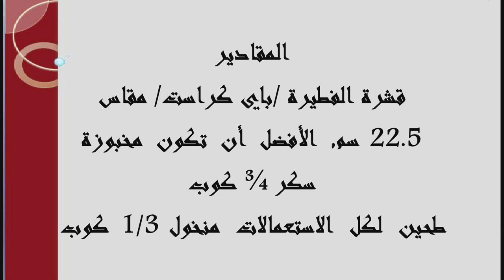فطيرة الجبنة الكريمي واليقطين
اذا كنت مهتم بأي مادة او أداة استعملتها في الفيديو يمكنك متابعتها من صفحتي على موقع امازون بالضغط على الرابط التالي
هاش تاغ
سكر ¾ كوب
طحين لكل الاستعمالات منخول 1/3 كوب
ملح ¼ ملعقة صغيرة
حليب ½ كوب
يقطين مهروس 1 كوب
صفار بيض عدد 2
فانيلا 1 ملعقة صغيرة
قرفة مطحونة 1 ملعقة صغيرة
زنجبيل مطحون ¼ ملعقة صغيرة
قرنفل مطحون 1/8 ملعقة صغيرة
جبنة كريمي طرية 85غ
حليب 1 ملعقة كبيرة